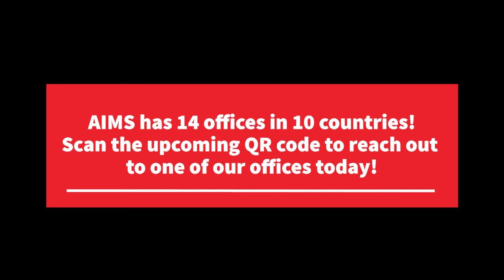Just For Hong Kong: Migration Options [Cantonese with Traditional Subtitles]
With the recent Canada’s new immigration scheme for Hong Kong, what are the other options for those who are looking into migration?

Hear from Mr Ivan Mak, Head of AIMS Group in Hong Kong, on his thoughts about BNO and other alternatives before the announcement of the Canada scheme!

Contact AIMS and let us explore and guide you along in immigration and relocation matters!